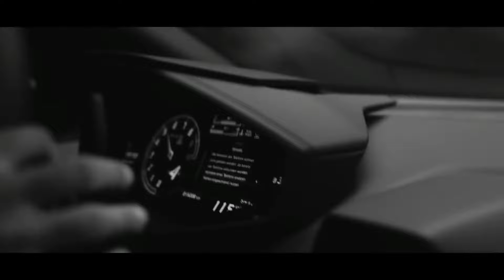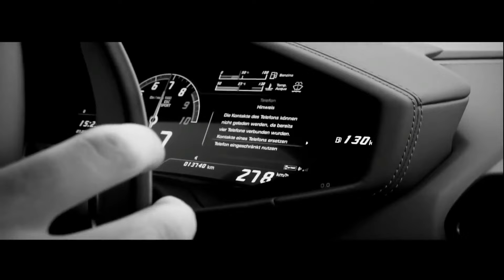Lil Jon, Tech N9ne & Eminem - In The Clup 2 (2024)